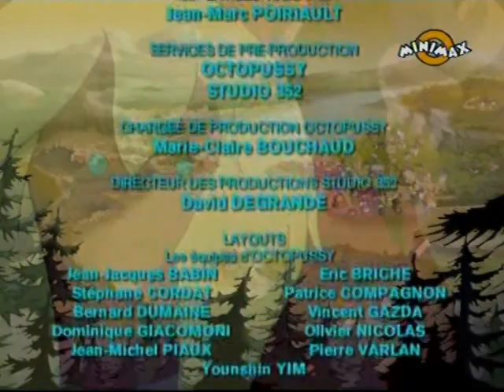Enigmele din Providence - E06 Incredibilul domnul Pepin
Daca va place munca pe care o fac, va rog sa da-ti subscrbe si like.
Voi posta zilnic alte desene animate.
Multumesc.